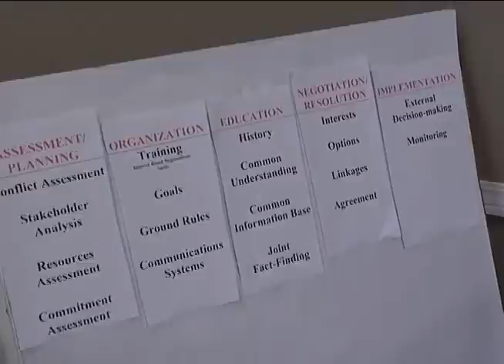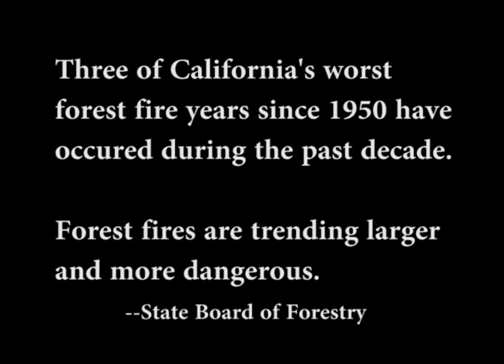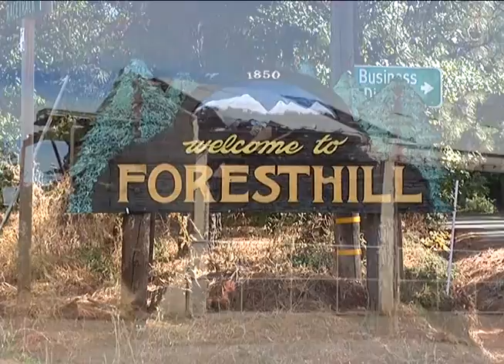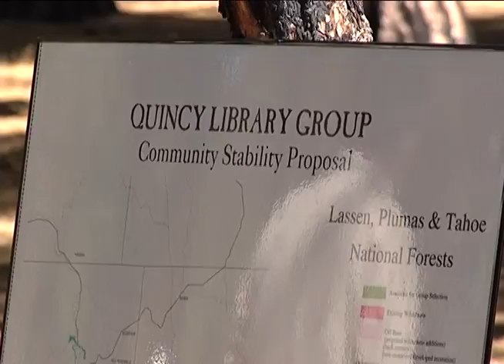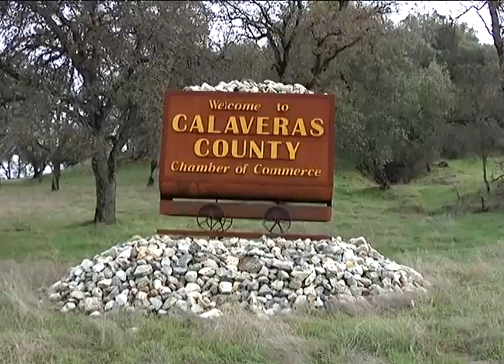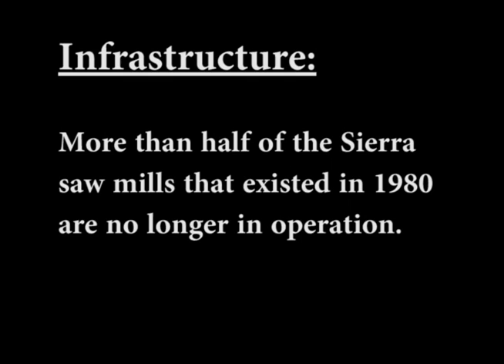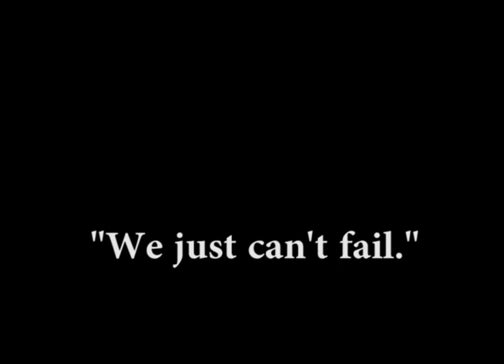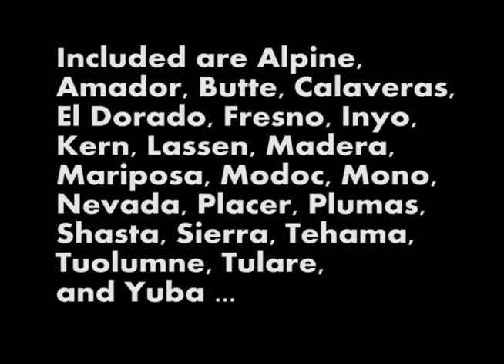Forest and Community Initiative, May, 2011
SNC's Sierra Nevada Forest and Community Initiative is a consensus-driven approach toward improving forest health and watershed protection, while supporting local Sierra economies. This video has been expanded to include local success stories. May, 2011.

In lower bandwidth environments, it might be best to hit the "pause" button and allow the video to load.